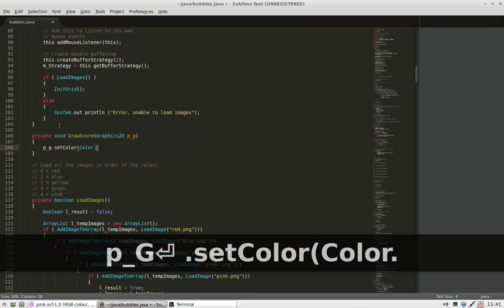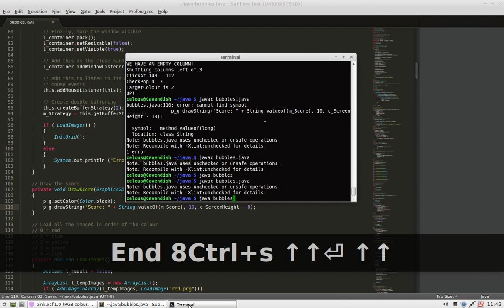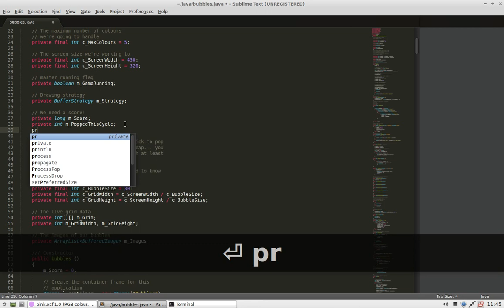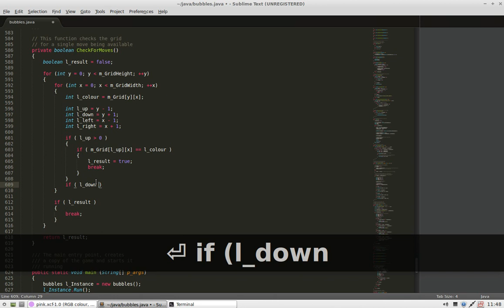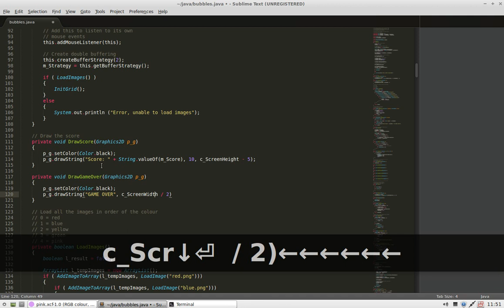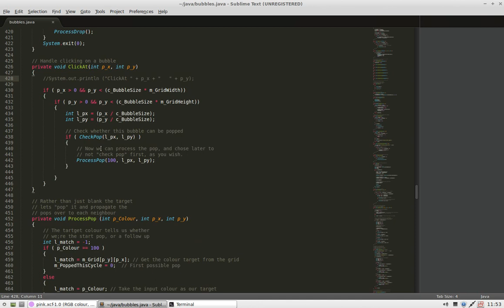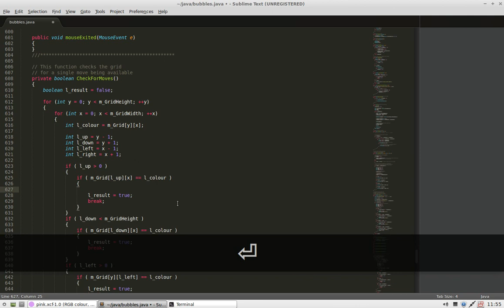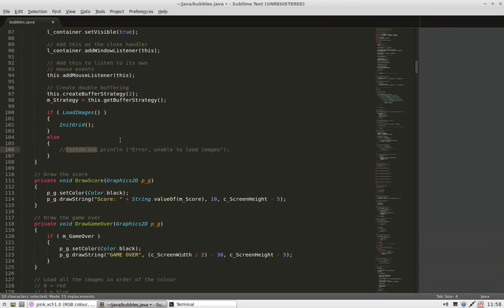Java - Game - Scoring & Game Over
Now for our game we need to decide a stop state and add a score to entice people to play...